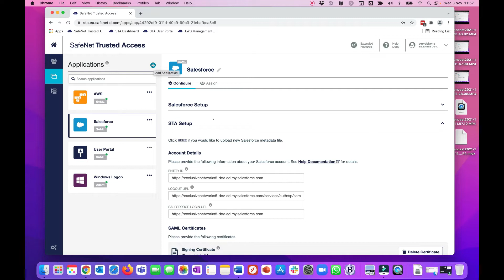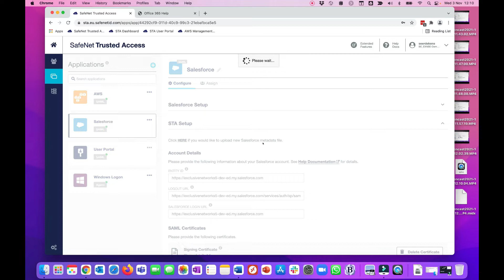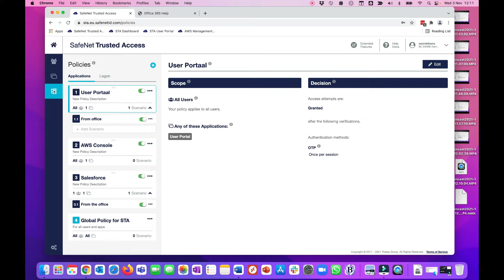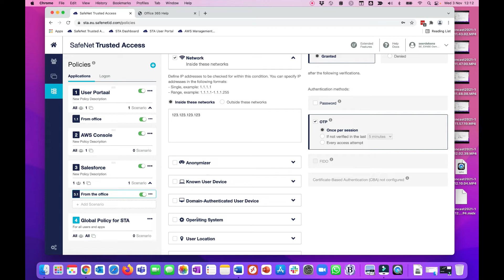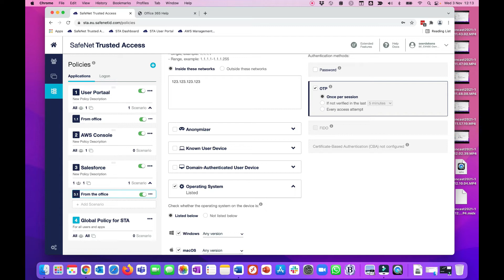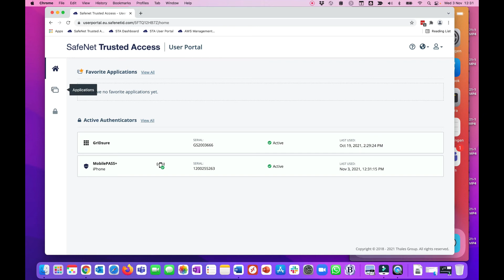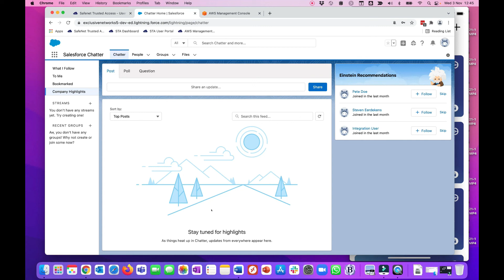THALES Safenet Trusted Access DEMO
SafeNet Trusted Access is a cloud-based access management solution that makes it easy to manage access to both cloud services and enterprise applications with an integrated platform combining single sign-on, multi-factor authentication and scenario-based access policies.